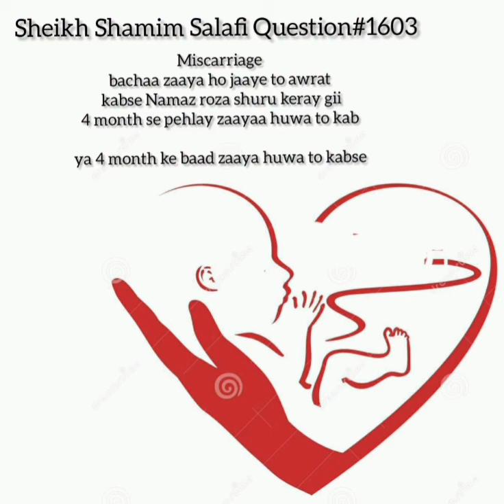Kia Hamal Ke Zaya Hone Ke 40 Din Bad Hi Nemaz Parni Chahaye Yah Khoon Ke Band Ho Jane Pe Parhye?1603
Jazakumullahu khairan ...